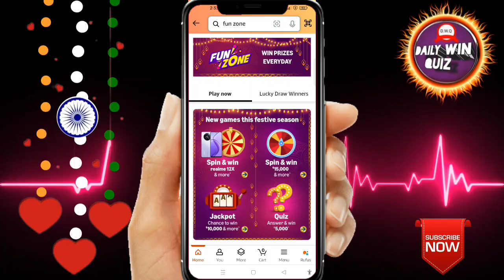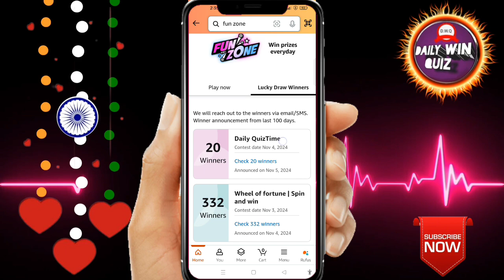Amazon Funzone Coins Quiz Answers Today I Amazon Quiz Today | Amazon's Quiz Answers Today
Amazon Quiz Answers Today.5 November 2024 Amazon New Quiz । Amazon Quiz Today | Amazon Guess And Win Quiz Answers |

Amazon
quizanswerstips
pathania brothers
dailywinquiz